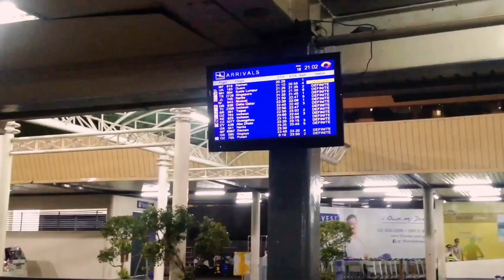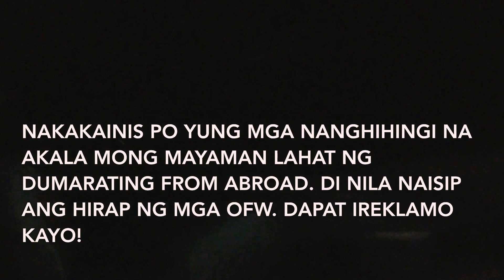BALIK-BAYAN FROM SAUDI! | VLOG #7 (Part 2)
My aunt just got home from Saudi Arabia for two years working as a domestic helper. We are all excited about meeting her again, but then there are delays that caused her to spend more hours in the air and in the airport, which is the NAIA Terminal 1.

There are some troubles of schedules and that is one of the main problems we have encountered in our first time going to meet her at the airport.

KEEP WATCHING MY VIDEOS AND WAIT FOR MORE! ❤️
Salamat po sa panonood guys! Labyuu! ❤️